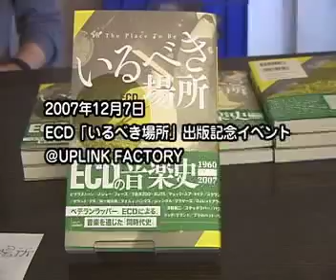ECD「いるべき場所」出版記念イベント-UPLINK NEWS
2007年12月7日、アップリンク・ファクトリーにてECDの著書「いるべき場所」出版記念イベントを開催。なかなか見られない貴重な映像盛り沢山！